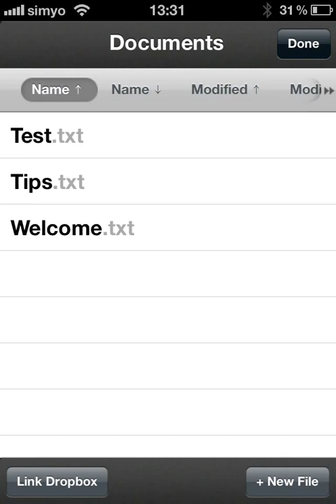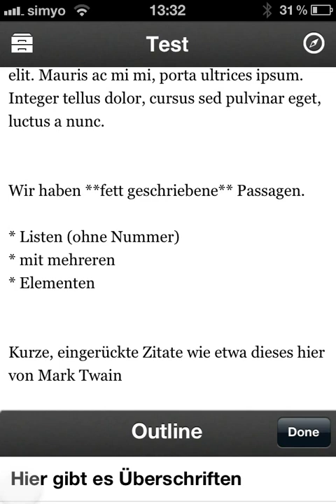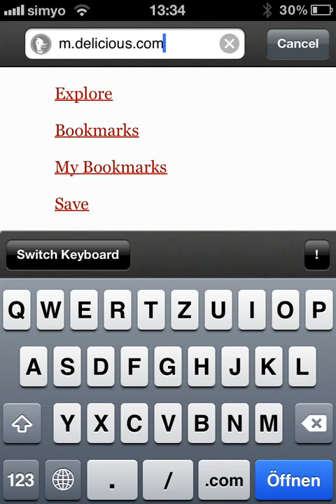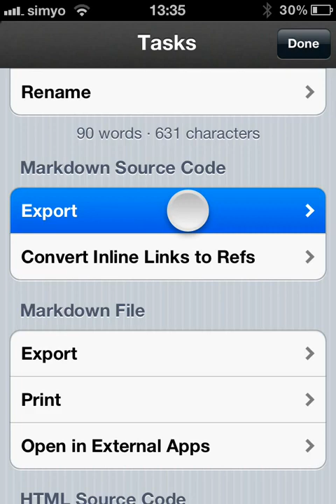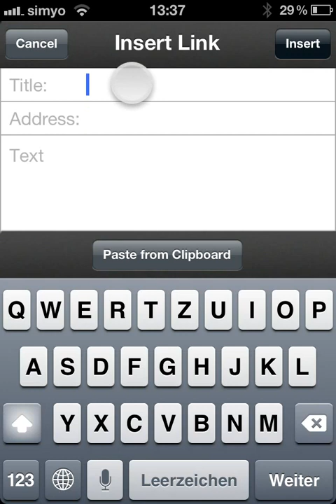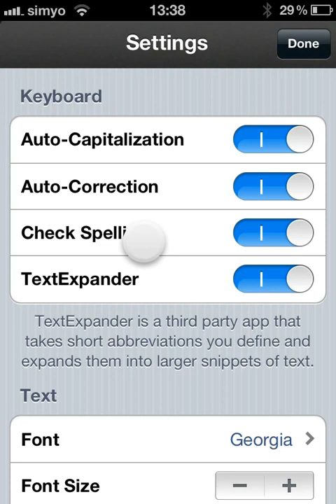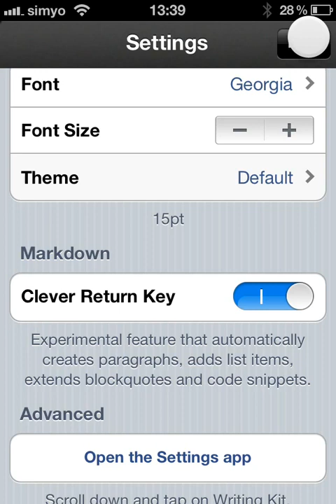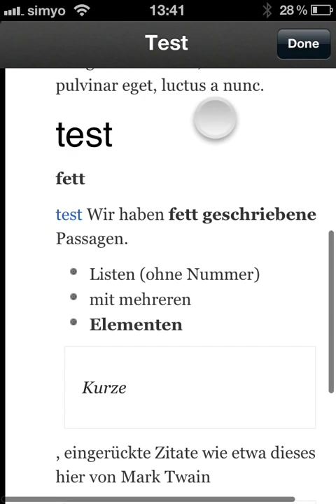ifun.de - "Writing Kit" - iPhone Text-Editor mit Markdown-Support